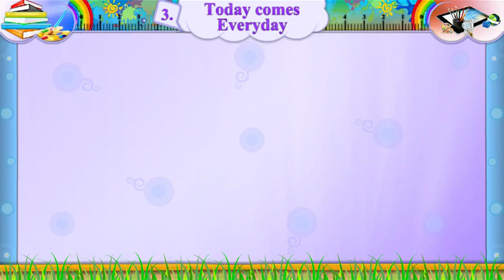Std -7, Unit -3, sem -2, Act -2